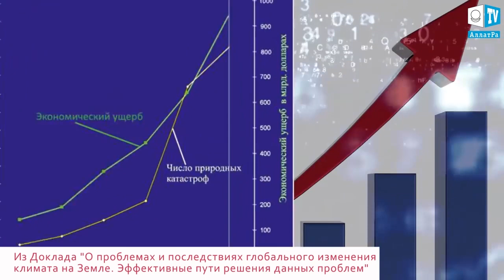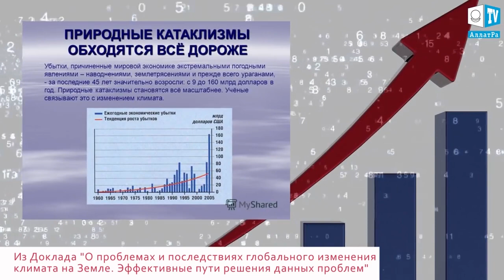Последствия урагана Мария для Карибского региона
Ураган Мария оставил весь Пуэрто Рико без электричества на 4-6 месяцев. С населением острова (а это 3.4 млн человек) нет электронной связи. По словам губернатора Рикардо Розелло, Мария - самый разрушительный шторм, который обрушился на Пуэрто Рико за последние 100 лет, если не за всю историю страны.
По словам бойца UFC Анджелы Маганьи, во время удара стихии люди помогали друг другу всем, чем могли. Но на сегодняшний день территория нуждается в помощи по восстановлению инфраструктуры.
На Американских Виргинских островах введен 24-часовой комендантский час.
Остров Доминика оказался практически разрушенным. 73 тысячи человек нуждаются в медицинской помощи. Из-за нехватки пищи и воды увеличилось количество мародеров.
В отличии от урагана Ирма, о наивысшей мощности которого люди были предупреждены заранее, ураган Мария усилился с 1 до 5 категории в течении нескольких часов, и поэтому население островов не успело подготовиться.
Как считают климатологи, опубликовавшие статью в журнале Proceedings of the National Academy of Sciences, резкое усиление мощности ураганов (до 50%) может быть вызвано тем, что некоторые участки мирового океана насыщены пресной водой. Напомним, что в июле 2017 года от ледника Ларсен С откололся участок площадью 6 тыс. кв. км.

Мощный ураган "Мария" идет по следам "Ирмы"
Ураган "Мария" стал опаснее "Харви" и сравнялся с "Ирмой"

Второй за сезон ураган максимальной мощности, сформировавшийся в Атлантике, стремительно приближается к Американским Виргинским островам, Пуэрто-Рико и Доминикане.Мощный ураган "Мария", усилившийся до пятой категории, обрушился на Малые Антильские острова в Карибском море. Первый удар приняли на себя остров Доминика и заморский департамент Франции Гваделупа.
Премьер Доминики отметил, что сейчас он совсем не занимается материальными последствиями, которые нанес ураган, поскольку "эти разрушения действительно сумасшедшие". Сейчас все внимание власти города, по его словам, сосредоточено на спасении пострадавших
Так же от разгула стихии сильно пострадал крупнейший город Гваделупы Пуэнт-а-Питр.
Эксперты прогнозируют, то, что "Мария" так быстро набрала силу, разбушевавшись всего за один день с урагана первой до пятой категории, представляет "потенциально катастрофический сценарий" для островов, через которые она промчится. Продолжительность действия "Марии" может составить не менее полутора суток. Более того, чрезвычайно опасным представляется такой сценарий, при котором «Мария» может оказаться даже разрушительнее своего стихийного конкурента - «Ирмы».

Теперь перенесемся в Карибский регион, где бушует очередной мощный ураган, получивший имя "Мария". Вихрь достиг максимальной категории опасности. Президент США Дональд Трамп уже ввел режим чрезвычайного положения на заморских американских территориях - Виргинских островах и в Пуэрто-Рико.
УРАГАН МАРИЯ ПЕРЕМЕЩАЕТ ВОДУ
Ученые американского Национального центра предупреждения ураганов отметили, что сначалаа «Мария» была тропическим штормом, однако 16 сентября набрала силу и стала полноценным ураганом.

По данным со спутников, сейчас «Мария» направляется в сторону Британских Подветренных островов, в состав этой группы входят Ангилья, Антигуа, Барбуда, Виргинские острова, Доминика, Монтсеррат, Сент-Китс и Невис.

Ранее стало известно, что ураган получил статус «исключительно опасного» и достиг четвертой категории. Постоянная скорость ветра внутри «Марии» превышает 215 км/ч. На островах, к которым приближается ураган, уже введен режим повышенной опасности.
НОВЫЙ УРАГАН МАРИЯ ЗРЕЕТ В АТЛАНТИКЕ
В Атлантике сформировался новый тропический шторм Мария. Мария достигнет севера Карибских островов ко вторнику. Пока скорость ветра внутри достигает 85 км/ч.

Мощный ураган "Мария" идет по следам "Ирмы" - Россия 24